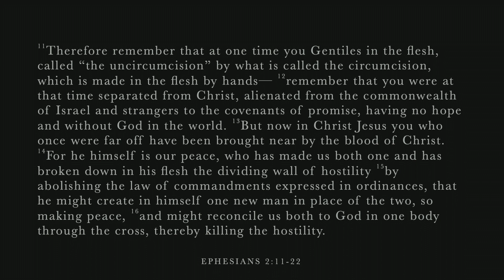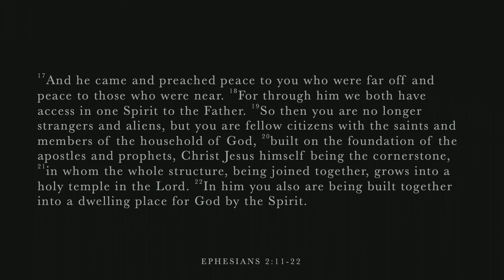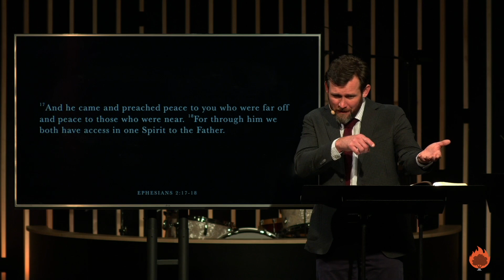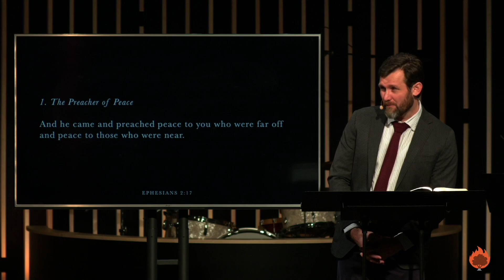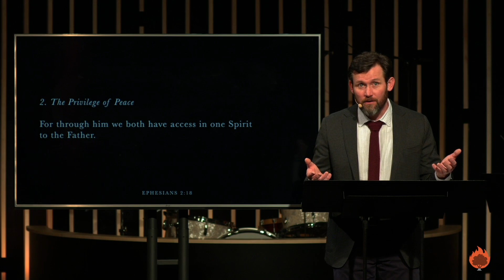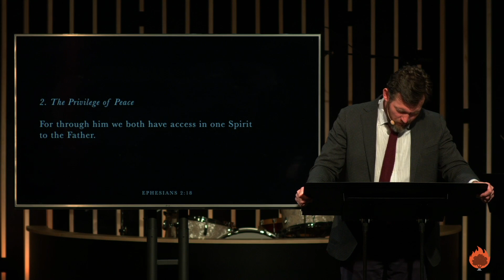1/22/23 - Ephesians 2:17-18 - Sermon (TJ Tims)